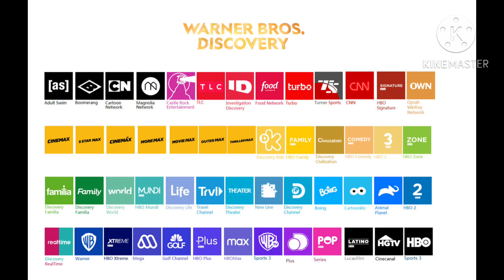Trailer Logos (0-1000000000000000000000000000000000000000000000000000000000000000000000000) TV Shows